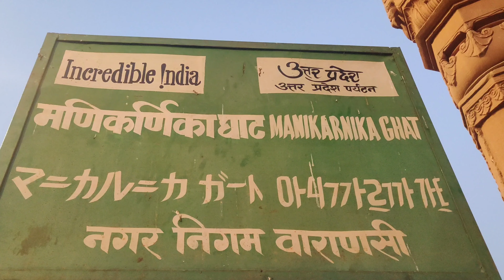varanasi manikarnika ghat